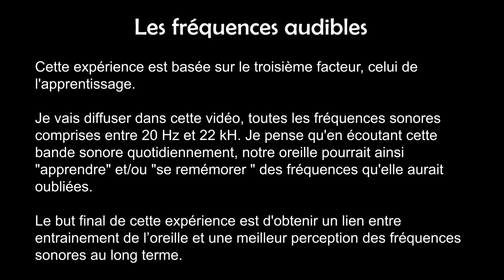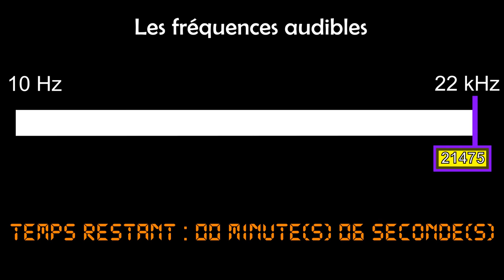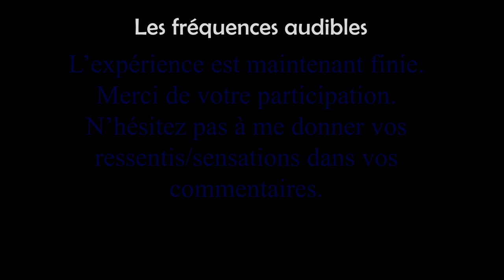Expérience avec les fréquences audibles par l'Homme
Petite expérience avec le spectre audio audible (de 10 Hz à 22 kHz) par l'oreille humaine.
Le fichier de la bande sonore est disponible (ce fichier est libre de droit, sous format .flac et est lisible par VLC)
NB : lisez attentivement les recommandations contenues dans la vidéo.
PS : Des effets secondaires peuvent être observés chez les animaux domestiques.